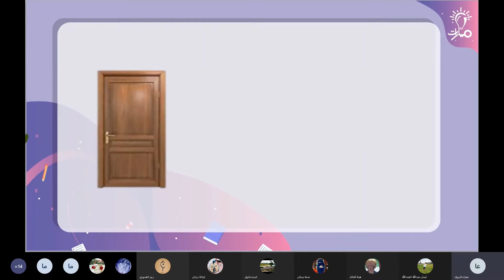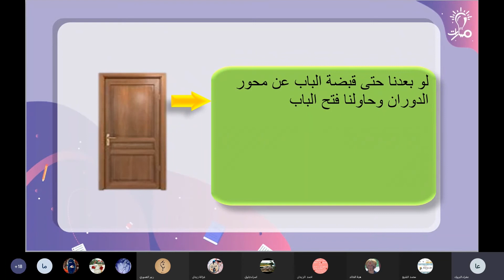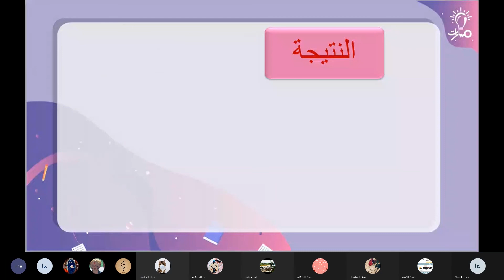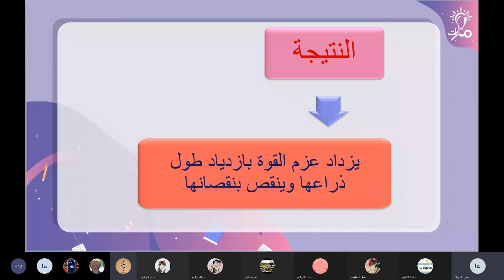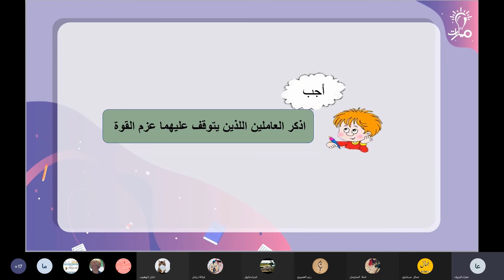العوامل التي يتوقف عليها عزم القوة - ذراع القوة ضمن درس عزم القوة في كتاب الفيزياء الصف التاسع